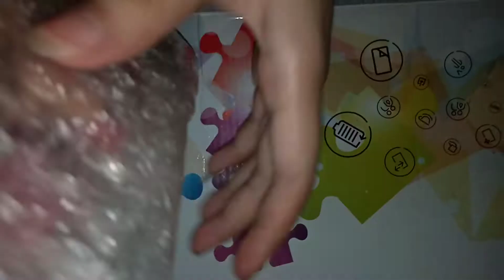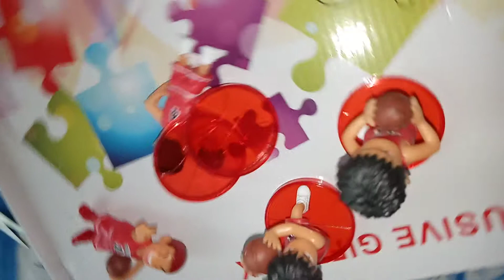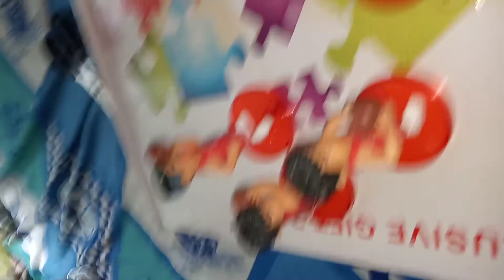unboxing slamdunk 5 figures mini